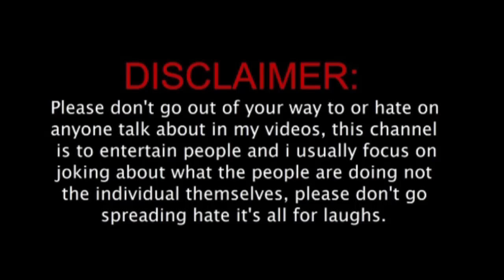🤯🤯पागलों की दुनिया🤯🤯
Rajesh Gupta